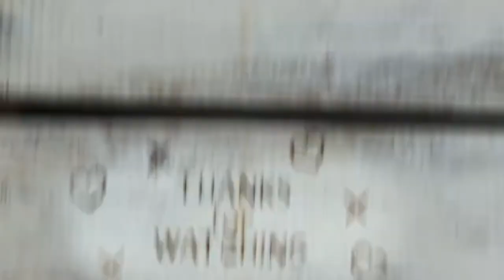326. WALK THRU THURS - Genesis 45:8 God Himself put me here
Genesis 45v8 (NIV)
“So then, it was not you who sent me here, but God. He made me father to Pharaoh, lord of his entire household and ruler of all Egypt.